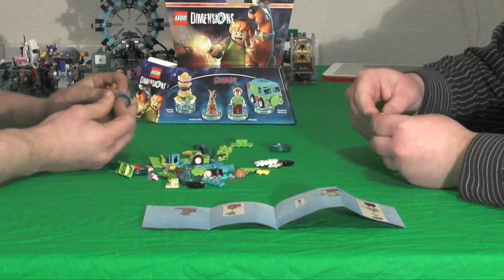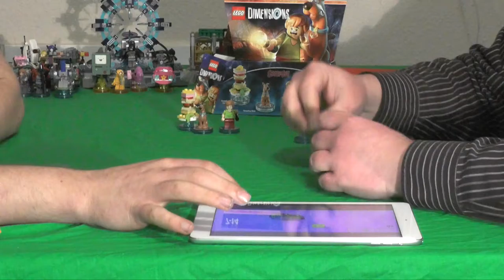Let's build "Lego Dimensions" 14 - Team Pack - Scooby Doo